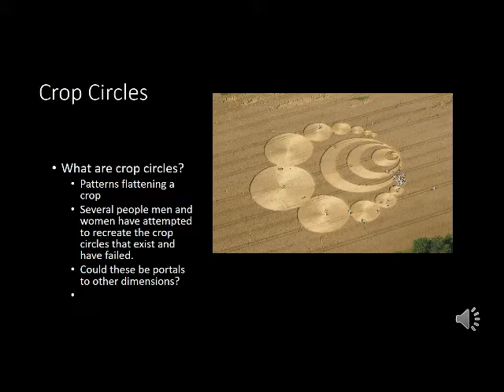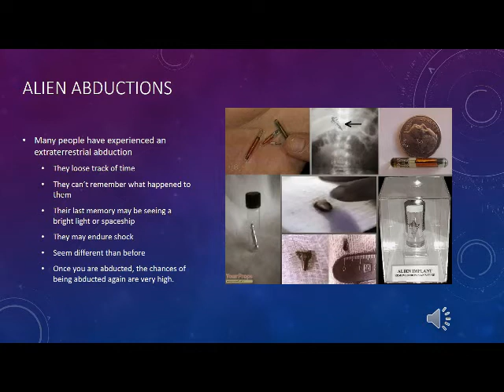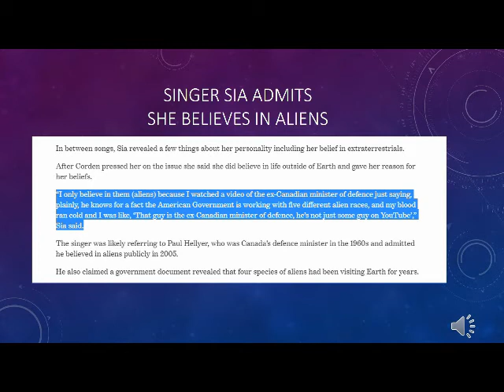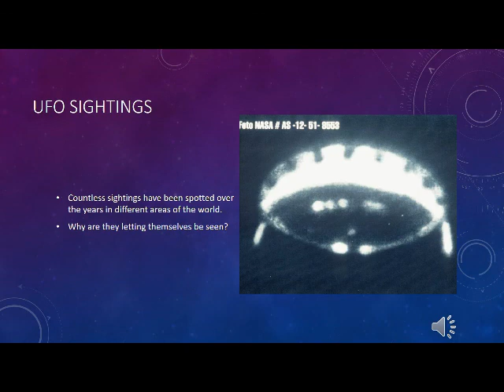Aliens Truth or Fiction? PROOF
This video is totally my opinions about Aliens and their existence. If you do not believe in aliens this may not be the video for you.

Send Stuff
Raymond Guzman